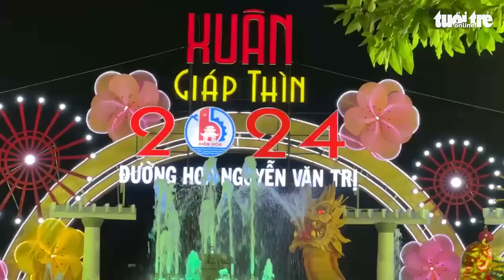Không khí chờ đón khoảnh khắc giao thừa và bắn pháo hoa trên cả nước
Rất đông người dân đã có mặt ở những vị trí đẹp đón chờ những màn bắn pháo hoa rực rỡ sắc màu tại Hà Nội, TP.HCM, Đà Nẵng, Nha Trang, Cần Thơ… ở thời khắc đón chào năm mới âm lịch.